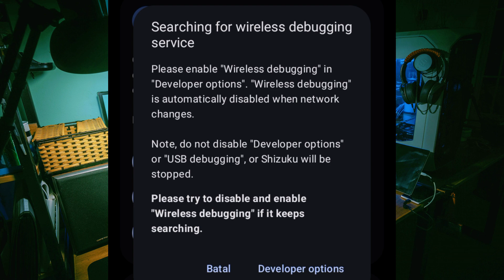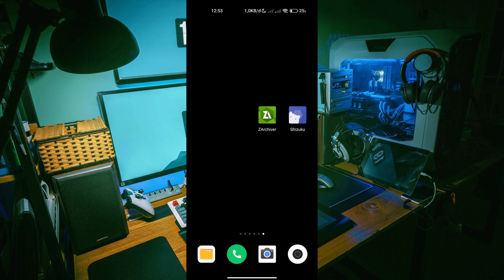Cara Atasi Shizuku Muncul Searching for Wireless Debugging - Notif Abu-abu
Yoo wasap cuyy, welkambek tu The Resta, dan balik lagi ke thumbnail putih tutorial shizuku agaiinnn, so pada video ini gua kasih tutorial caranya atasi shizuku muncul notif abu abu atau searching for wireless debugging. Sebenernya pihak shizuku udah ngasih caranya cuman karena banyak yang nanya, makanya gw bikin tutorial ini bre. So simak videonya cuyyyyy.

Android:
Samsung J2 Prime 1,5GB/8GB(Mati Suri)
Redmi Note 9 4GB/64GB

Laptop:
Sony Vaio E Series
intel Core i3 3250
4GB RAM
120GB SSD

Record & Editing Software:
1. Screen recorder bawaan xiaomi
2. OBS Studio
3. Capcut PC & Android
4. Audacity
5. Lexis Audio Editor

Special thanks to:
1. Allah Swt.
2. Orang tua
4. Anda yang sedang menonton.

Thankss